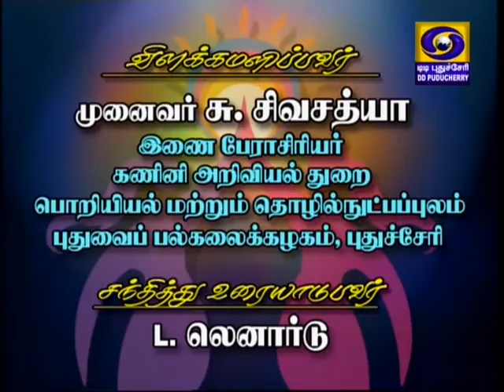பெண்களின் ஆளுமைத்திறன் Episode 2 (24-04-18)